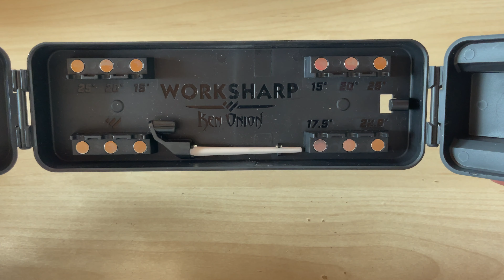Présentation de mes systèmes d'affutage - Victorinox, Lansky & Work Sharp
Présentation de mes systèmes d'affutage Victorinox Dual, Lansky 4-Rod & Work Sharp Angle Sharpener tri-brasive.

Réf / SKU :
Victorinox Dual = 4.3323
Lansky 4-Rod Diamond/Ceramic = TB-2D2C
Work Sharp Ken Onion Angle Set Knife Sharpener With Tri-Brasive = WSBCHAGS